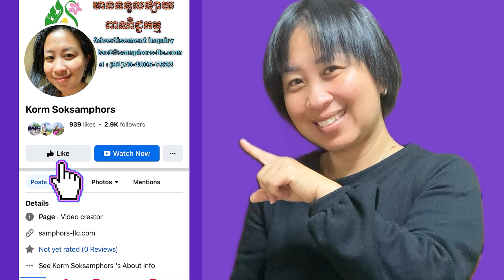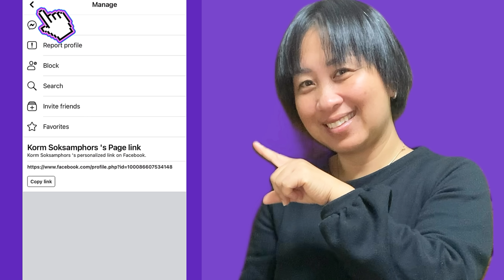ទៅបេះប៉ោមនៅប្រទេសជប៉ុន | Picking apple in Japan